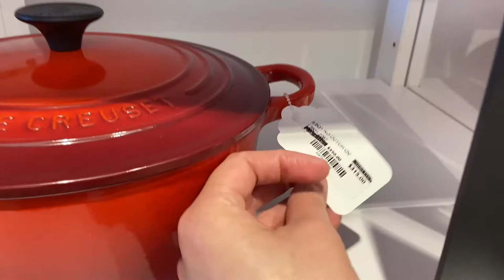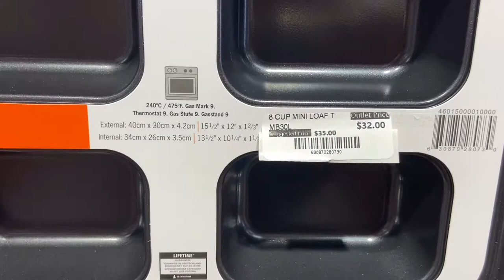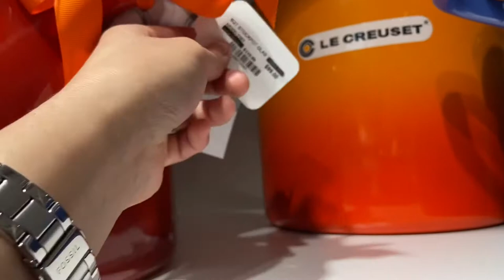Le Creuset Outlet Sale | CookWare